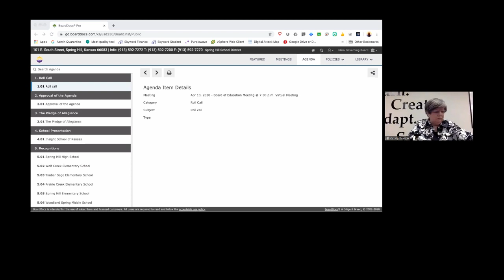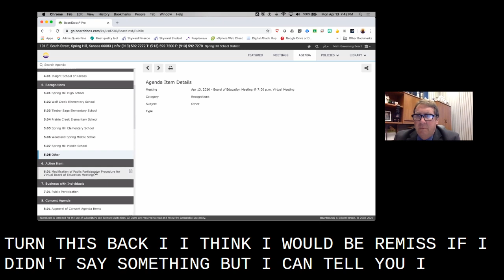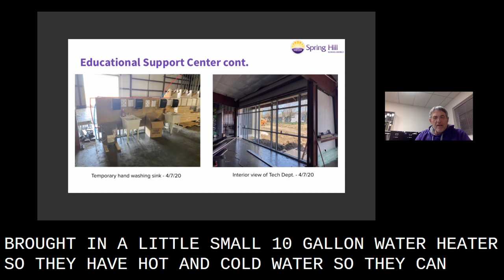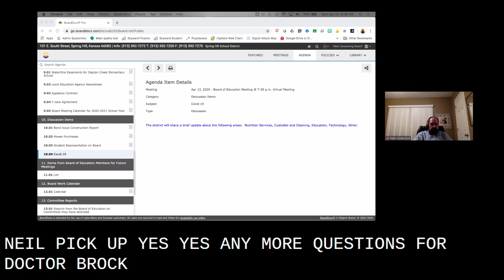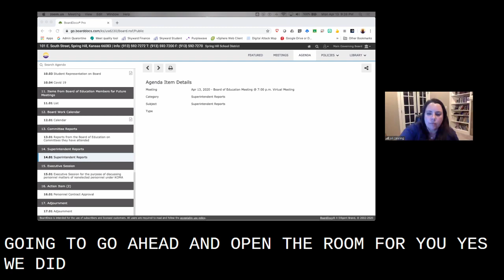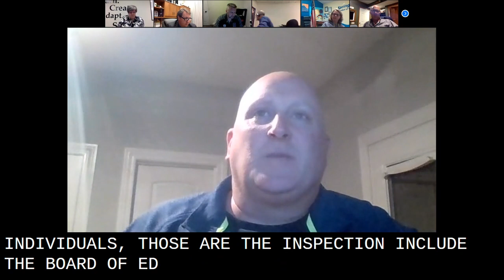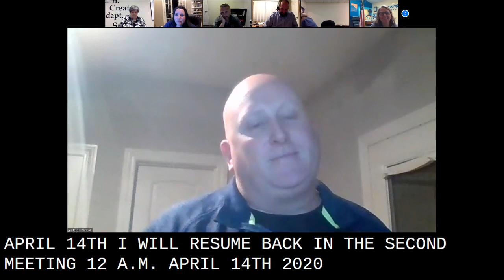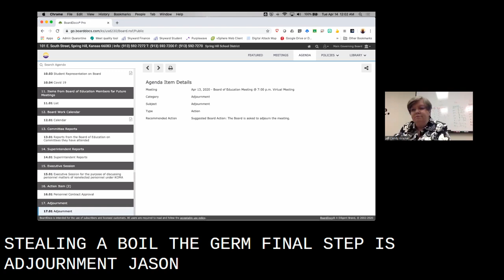USD230 Board Meeting 4/13/2020